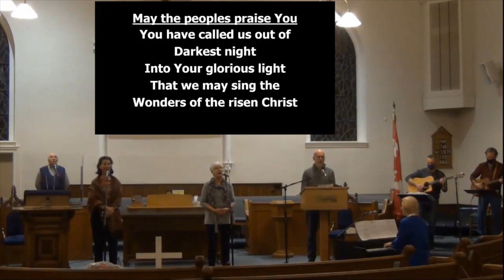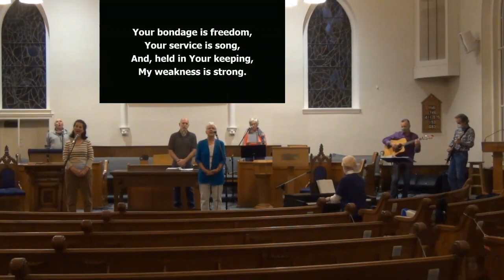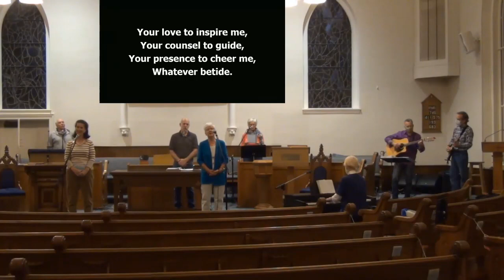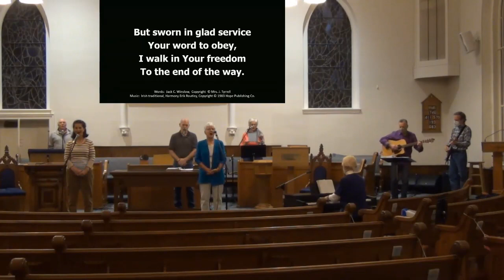Riding the Rollercoaster (Jan 24 2021)